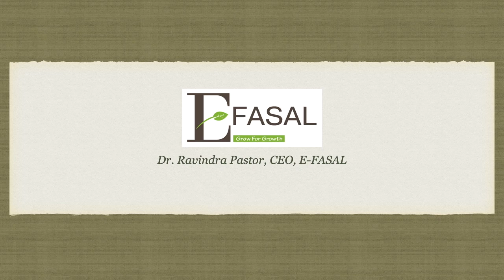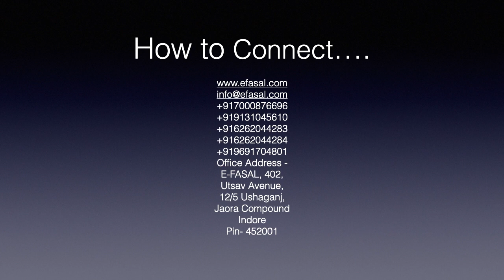Soft Skill -Listening 7 सॉफ्ट स्किल - सुनना 7